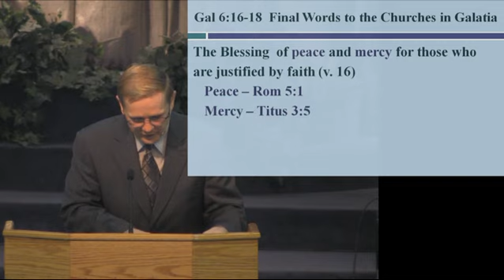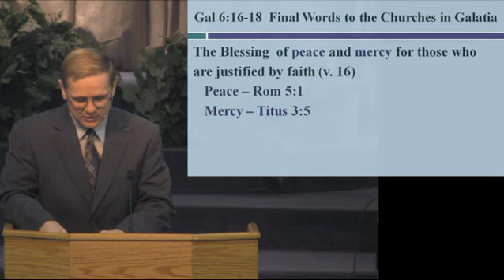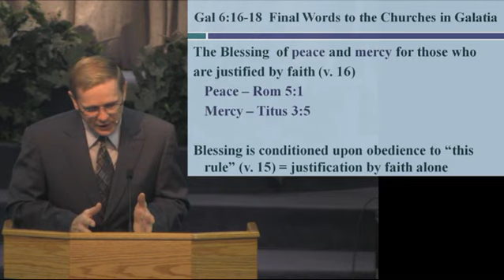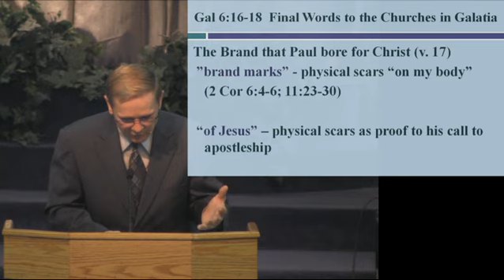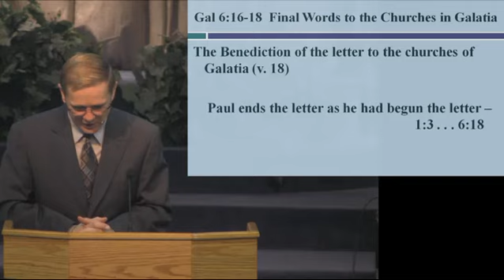Galatians 6:16-18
Pastor Jimmy Caraway

20 Nov 11